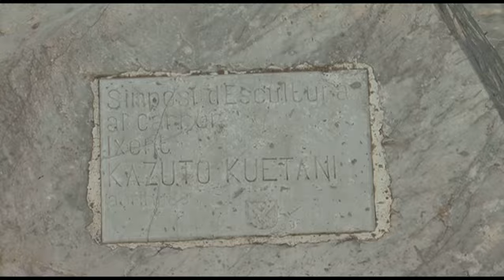L\'escultura Ixent corona l\'avinguda del Canal